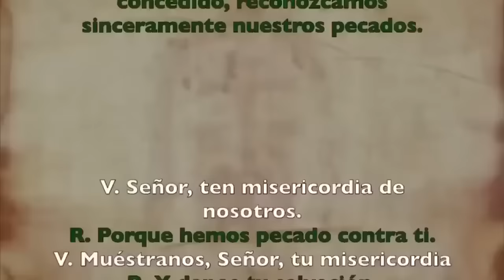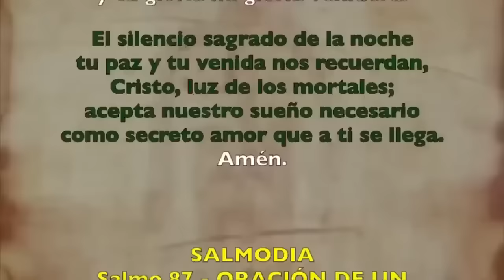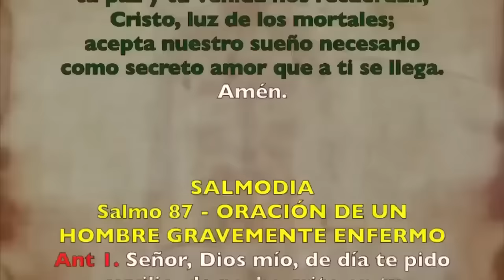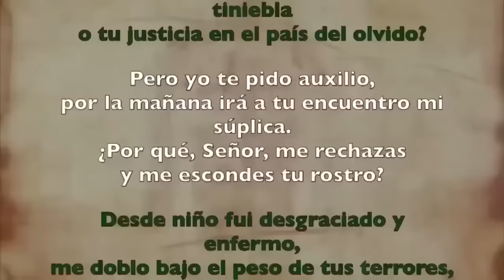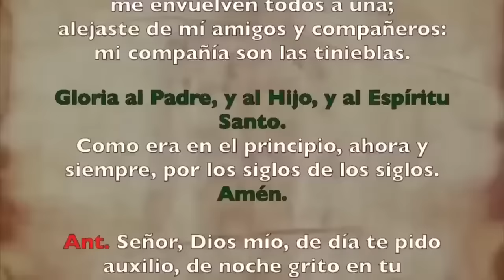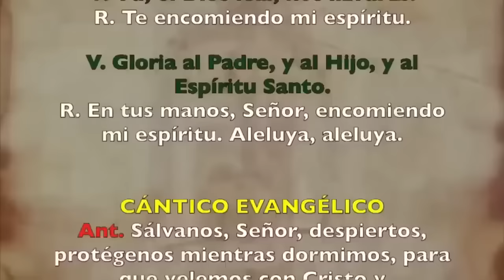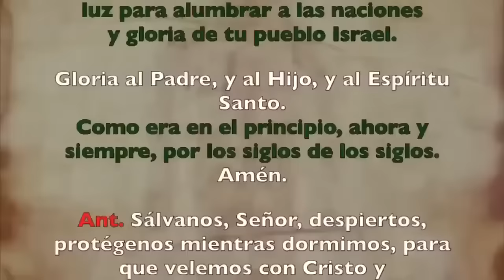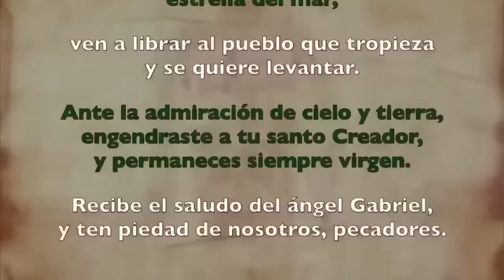Oración de la noche (Completas), FIESTA de la Presentación del Señor| Cathopray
Oración de la tarde (Completas), FIESTA de la Presentación del Señor| Cathopray